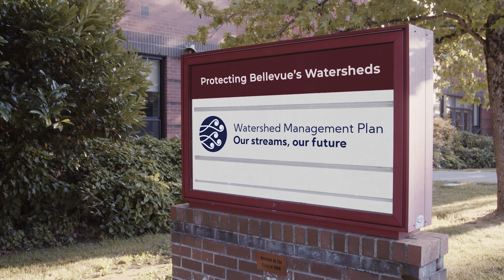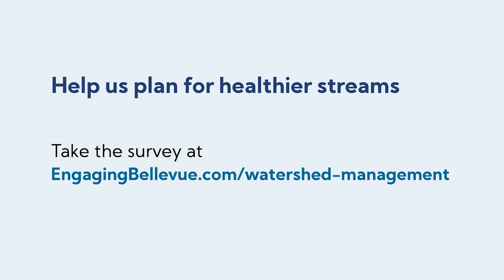Bellevue Watershed Management Plan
Bellevue has more than 80 miles of streams that are home to salmon and many other types of fish and wildlife. As our city grows, we need to act to protect our waterways. The City of Bellevue is developing a 20-year Watershed Management Plan to improve the health of our streams for people and wildlife.

We need your help! Visit EngagingBellevue.com/watershed-management to include your input.